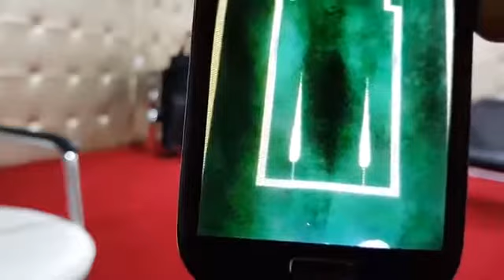صور لشبح حقيقي لأول مرة صور مخيفة جدا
Photos à la vraie fantome pour la première fois des images très effrayantes